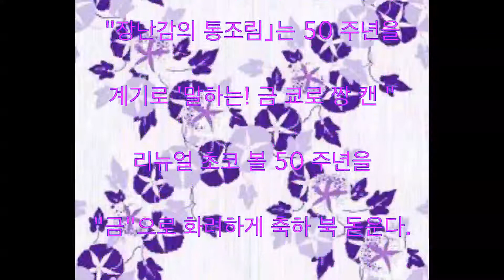초코 볼, 50 배, 50 주년, 금! 장난감 통조림, 쿄로 짱 캔, 등장 화제, 동영상